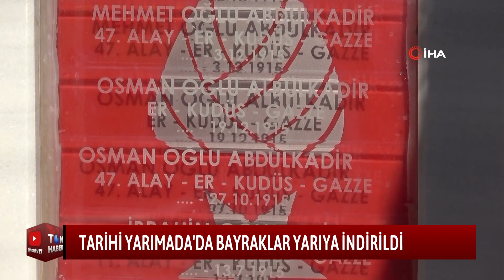TARİHİ YARIMADA'DA BAYRAKLAR YARIYA İNDİRİLDİ